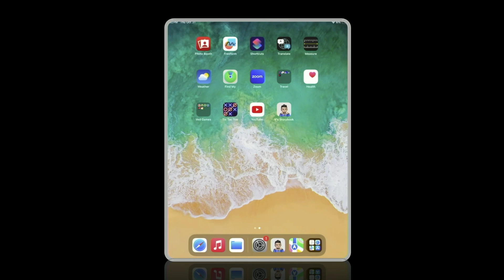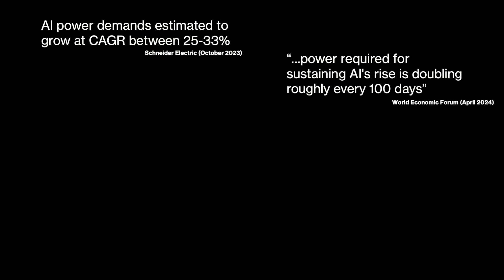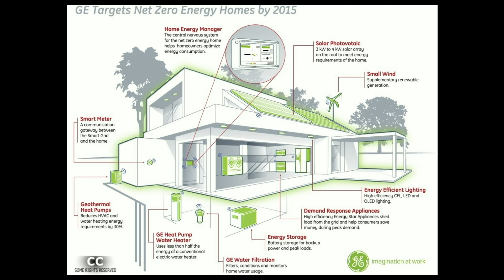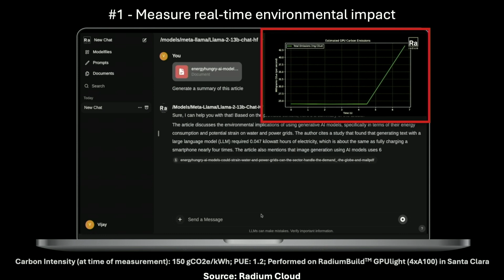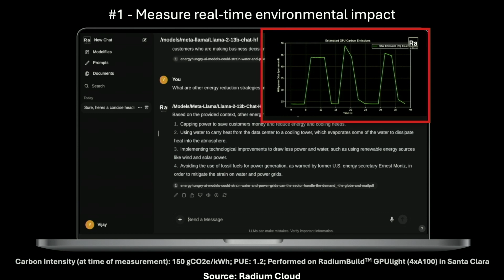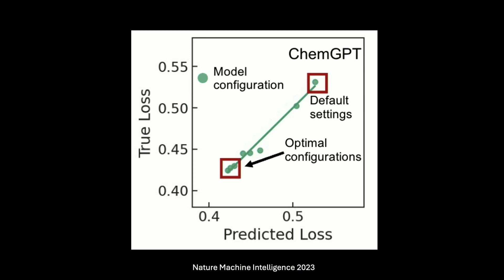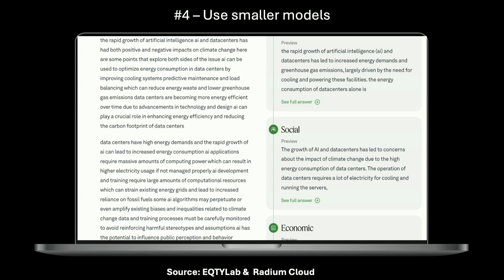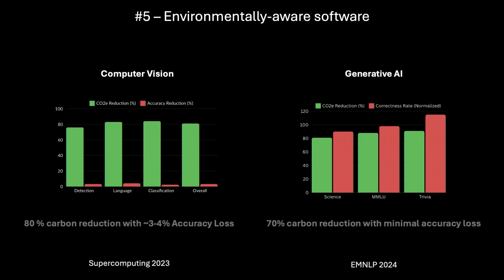AI: Take a Chill Pill! | Vijay Gadepally | TEDxMIT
AI and Generative AI, in particular, has a growing impact on the environment and is on track to take over large nations in terms of energy consumption and carbon emissions. Larger and larger models combined with the billions to trillions of AI interactions a day are leading to a major environmental disaster. All hope is not lost and there are ready-to-deploy solutions available today that can be used by datacenter operators, GenAI developers and customers to change this trajectory. This talk describes small changes that can make a huge impact.

AI, Climate Change, Energy, Entrepreneurship, Innovation, Machine Learning, Pollution, Research, Sustainability Vijay Gadepally is a Senior Scientist and Principal Investigator at the MIT Lincoln Laboratory Supercomputing Center, a Visiting Scientist with MIT Connection Sciences and the Chief Technology Officer of Radium Cloud. Vijay also advises multiple early-stage venture backed startups. Vijay holds a M.Sc. and PhD in Electrical and Computer Engineering from The Ohio State University and a B.Tech degree in Electrical Engineering from the Indian Institute of Technology (IIT), Kanpur.  Vijay’s research in high performance computing, artificial intelligence and environmentally-friendly computing has been featured in numerous articles in the popular press and has received numerous academic awards at conferences.  In 2017, Vijay was named to AFCEA’s inaugural 40 under 40 list and was awarded MIT Lincoln Laboratory’s Early Career Technical Achievement Award. In 2011, Vijay received an Outstanding Graduate Student Award at The Ohio State University. This talk was given at a TEDx event using the TED conference format but independently organized by a local community.